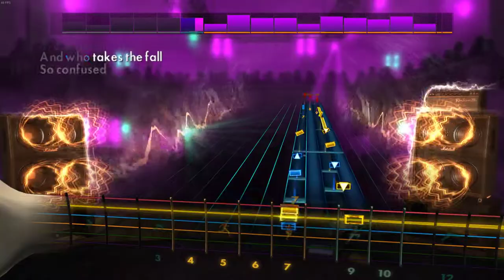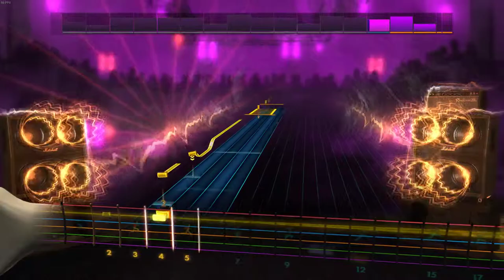Rocksmith - Muse - The Groove (GUITAR)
epic style fuzz to the point that you pierce your eardrums

Tuning : E Standard (EADGBE)
Guitar : Cort MBC-1 Matt Black